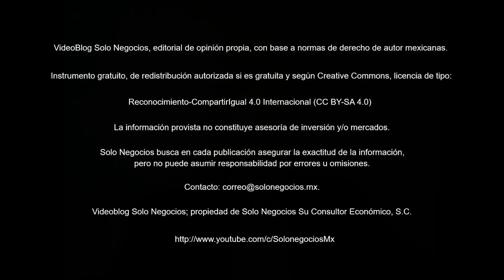[VBSN] VideoBlog Solo Negocios del 13 de julio de 2018, dentro del tema: Boletín Solo Negocios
Hoy con el título: Resumen del Boletín Solo Negocios del viernes, 13 de julio de 2018, de nuestra Área de Economía de la División Servicios Profesionales.